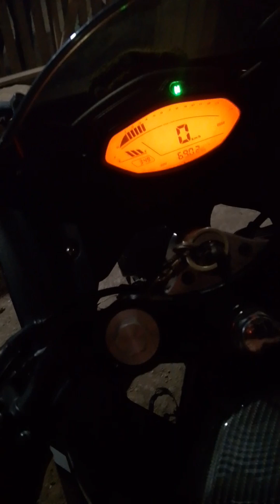grabi habang pa punta tayong bukidnon sonog yong motor natin